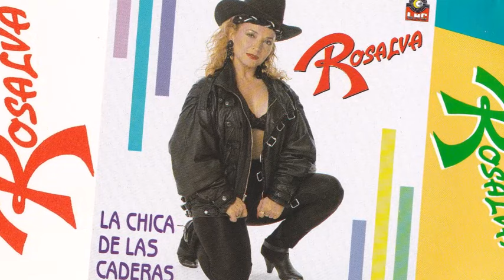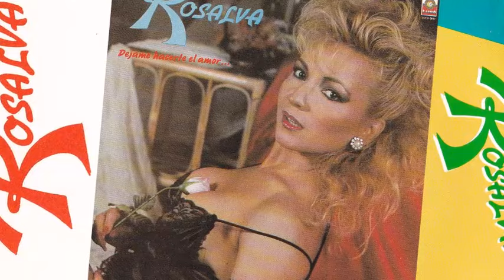ROSALVA - Cadenas (Canción Completa)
Rosalva nos canta el exito "Cadenas" de su album: Dejame Hacerte el Amor